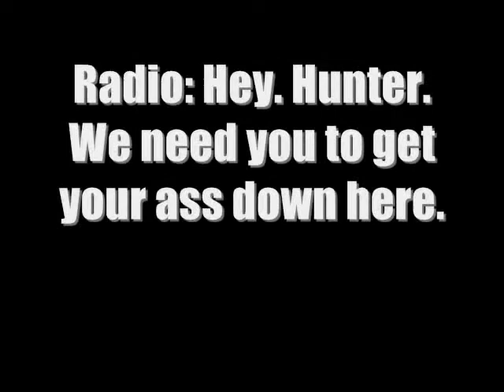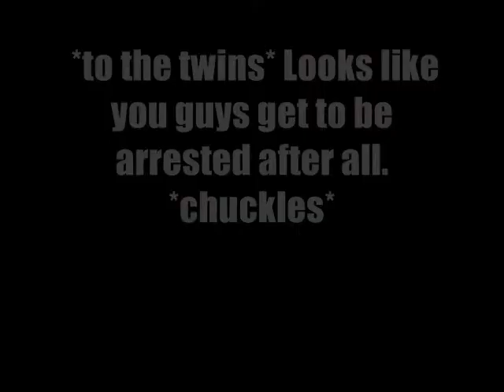What Hurts Season 2 Episode 14